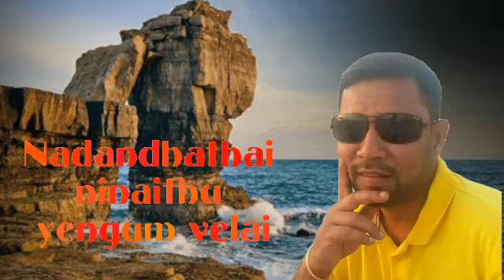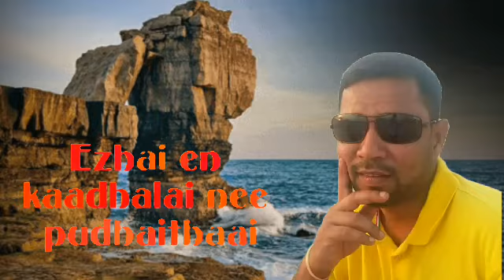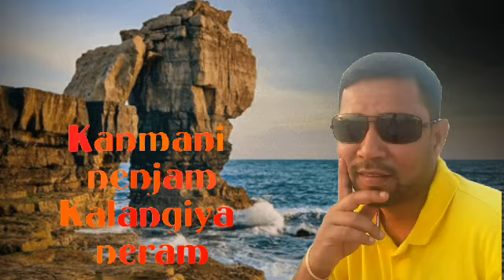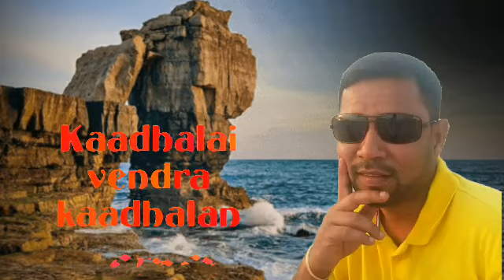(245)kanmani Nillu karanam sollu😭😭😭sasi Kumar 💔💔💔Tamil supar songs lyrics 😥😥😥